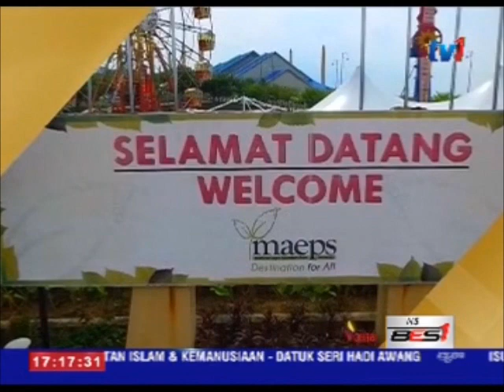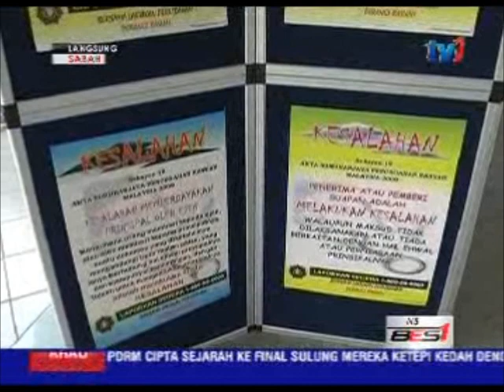N5 [4 DIS 2016]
PENYAMPAI : ISMAIL ADNAN

1) Isu Rohingya, Kuala Lumpur akan terus beri tekanan kepada Myanmar.
2 )  Keluarga banjir gembira terima kunci Rumah Kekal Baharu.
3 ) Ujian saringan HIV Komuniti kesan pengidap AIDS bermula tahun depan.

PENERBIT      : REEMY ABDUL RAHMAN
EDITOR           : RAJA AHMAD YAHYA
SD                   : AZIAN NASRUDDIN
ASD                 : MIRA
SA                   : YAP XEN LOONG/ IZZATI